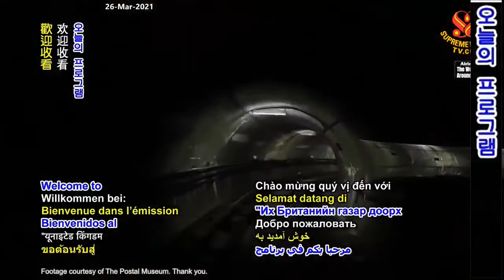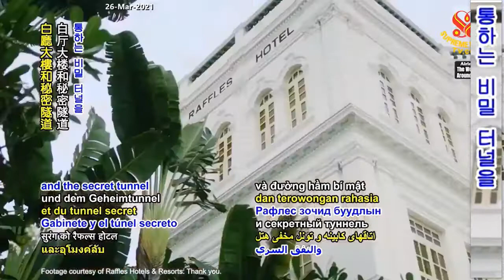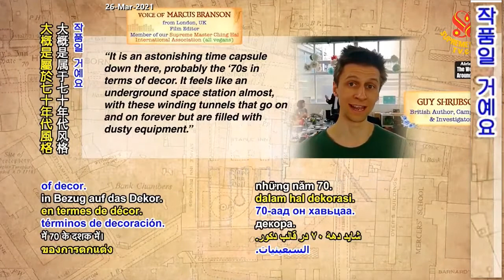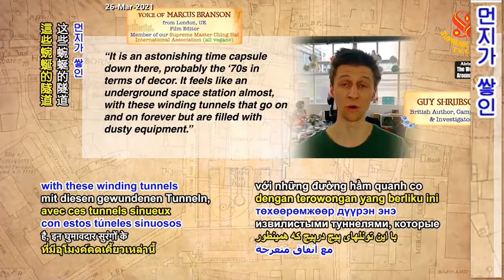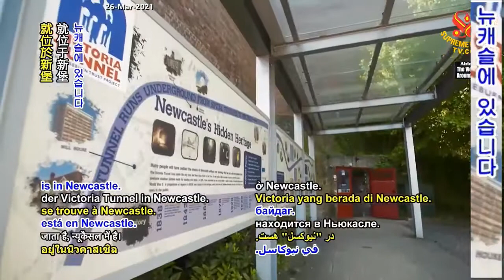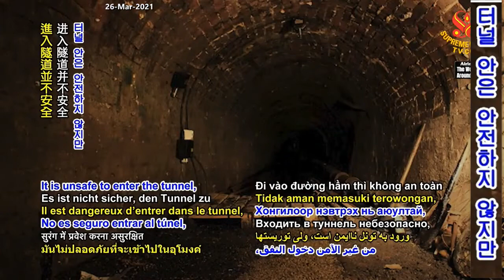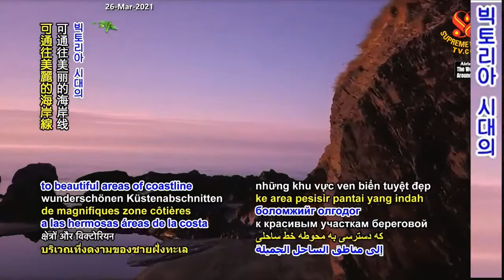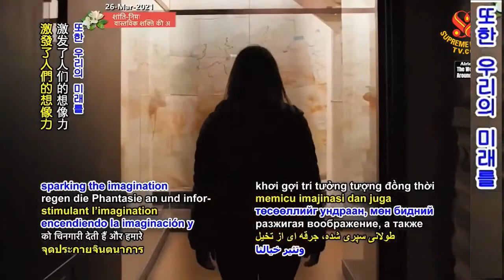Bí Ẩn Thú Vị Về Các Đường Hầm Dưới Lòng Đất - Hội Quốc Tế Thanh Hải Vô Thượng Sư